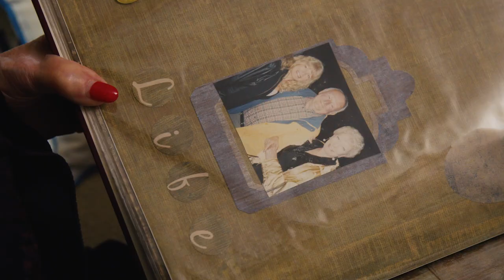Mastering the Art of Aging